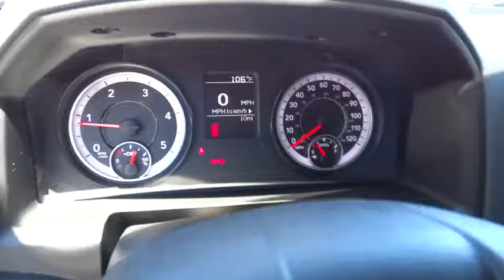2016 RAM 2500 Redding, Eureka, Red Bluff, Northern California, Sacramento, CA 16D241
2016 RAM 2500